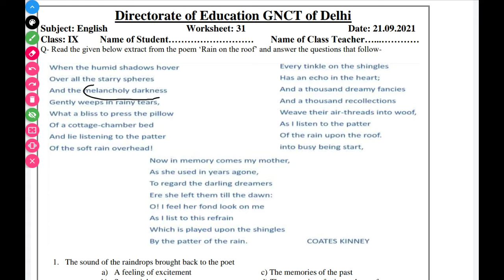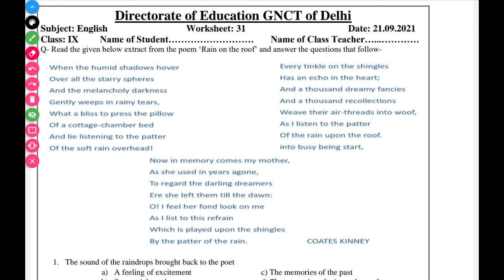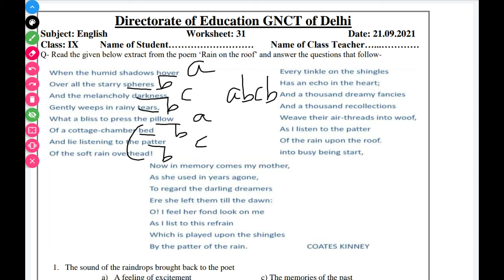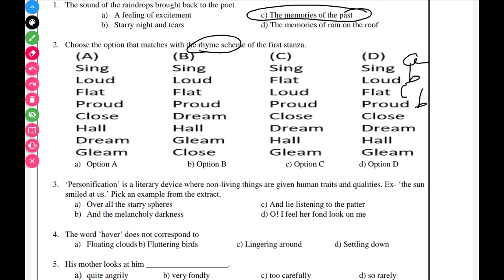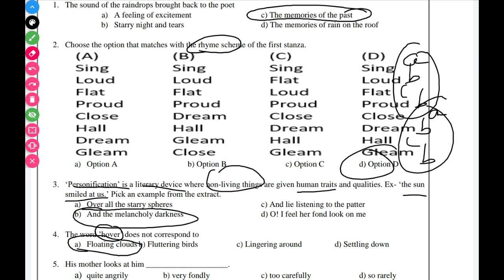worksheet 31 class 9 subject English 21/09/2021